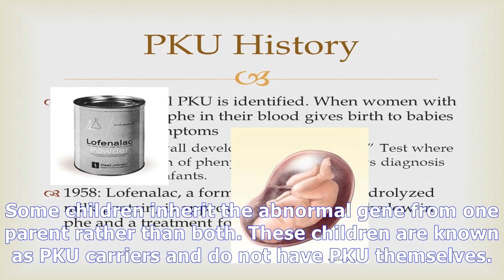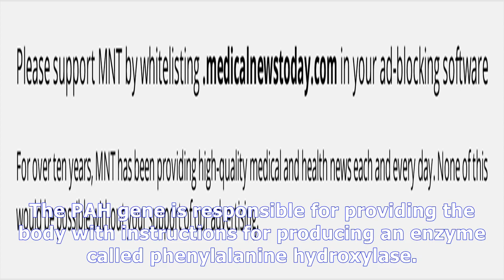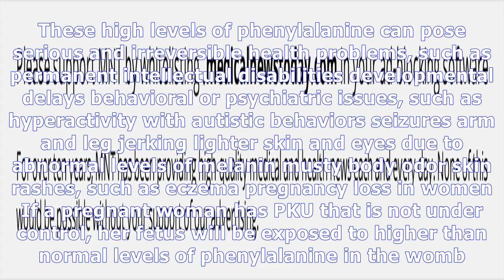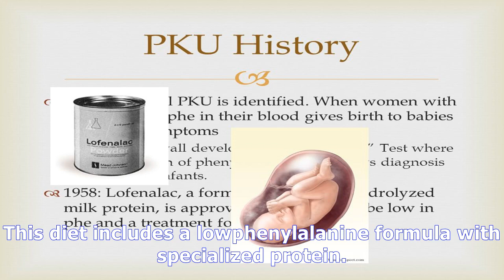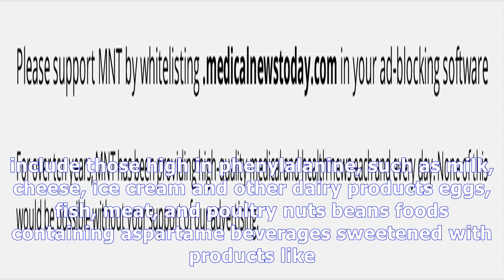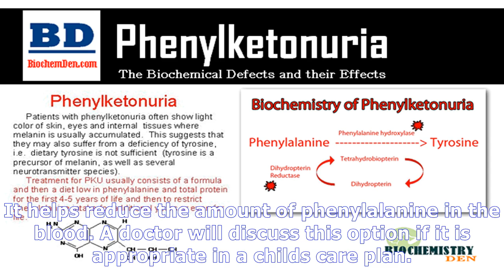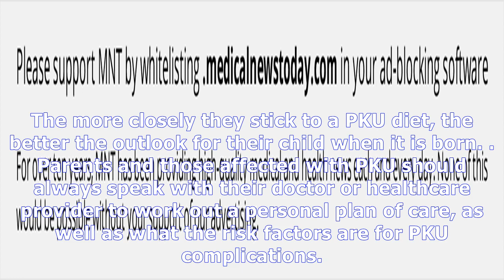Phenylketonuria: symptoms, tests, and treatment